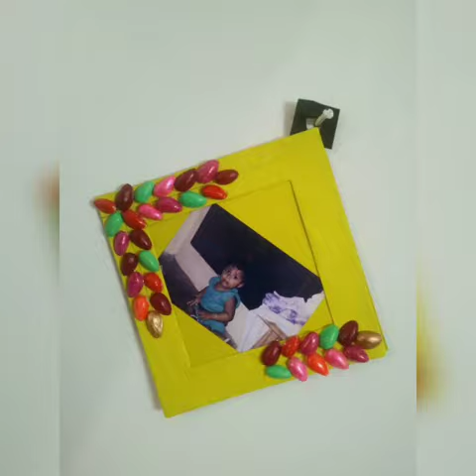Pista shell photo frame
It is a simple craft made up of pista shell.